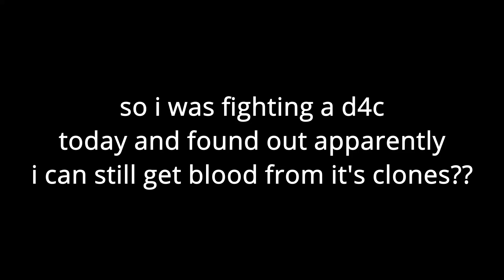You can STILL get blood from clones?(D4C vampire still usable?)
lol free win matchup